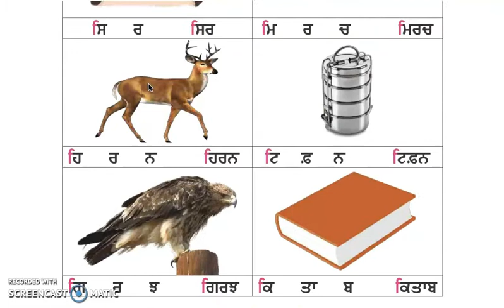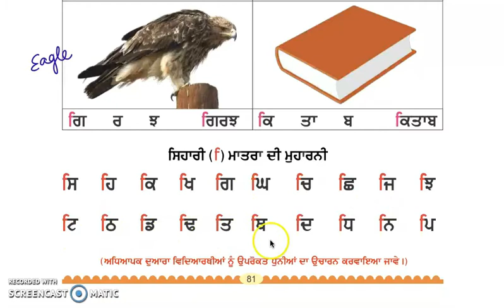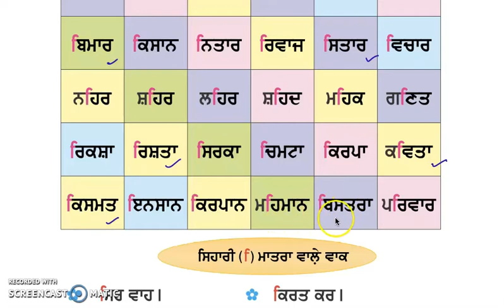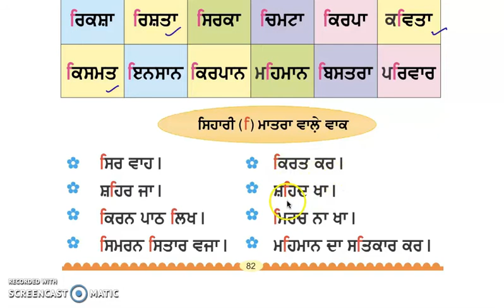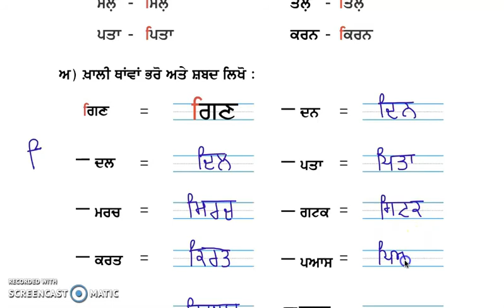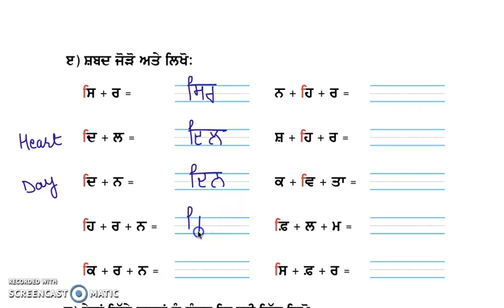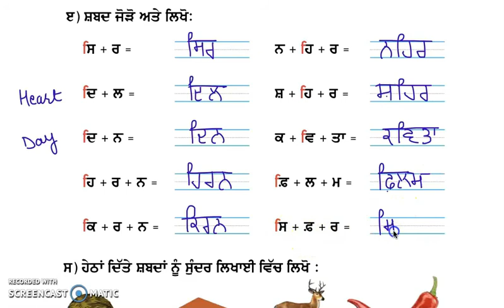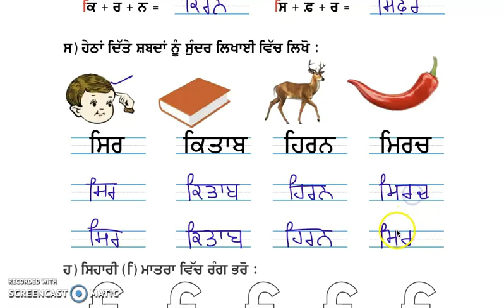Class 1 PSEB Punjabi Pustak (Punjabi book)- ਸਿਹਾਰੀ Chapter 5